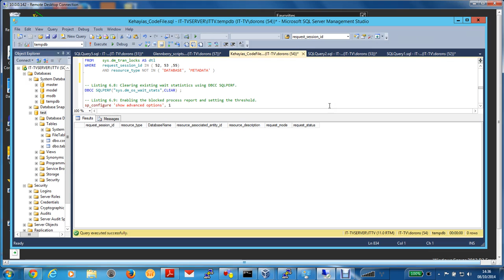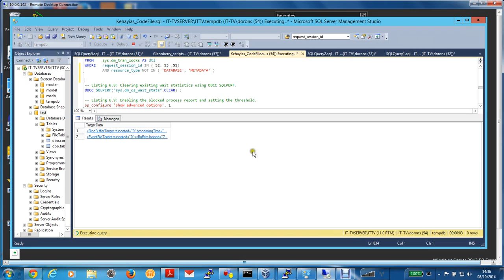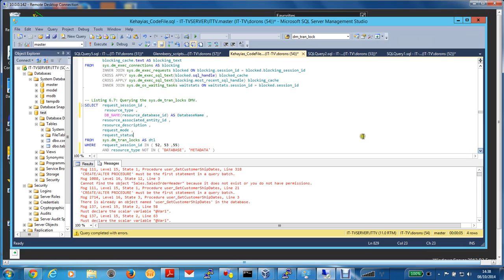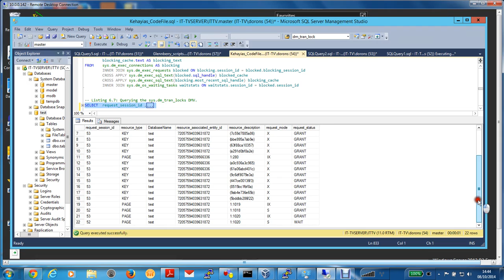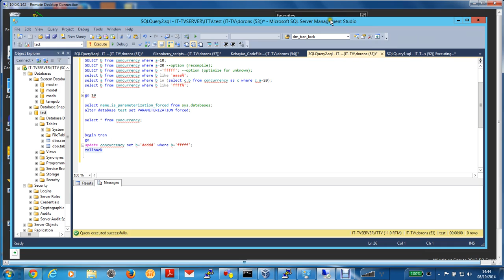MS SQL 2012 Isolation levels including snapshot part 1